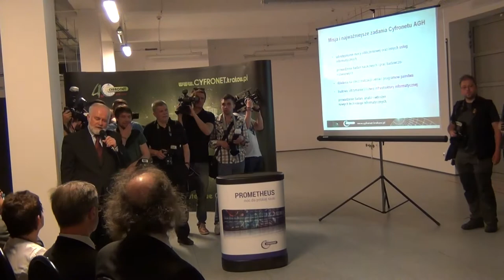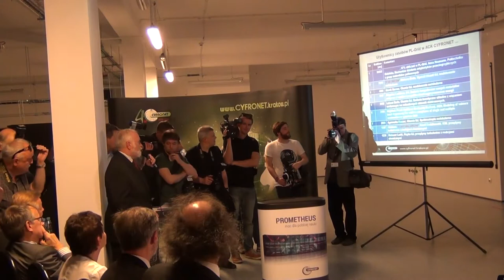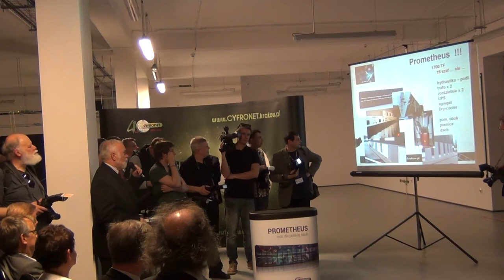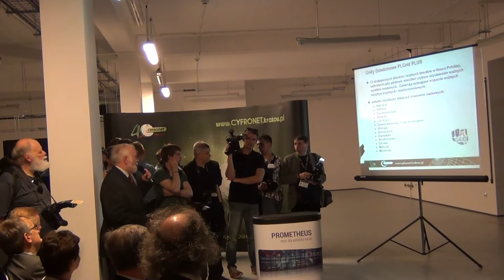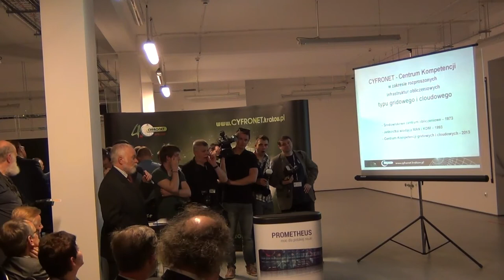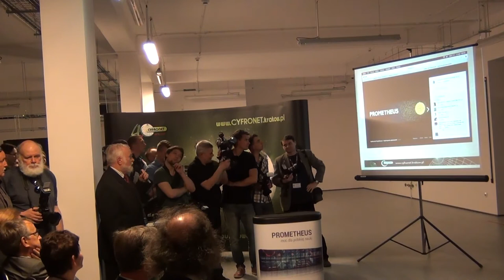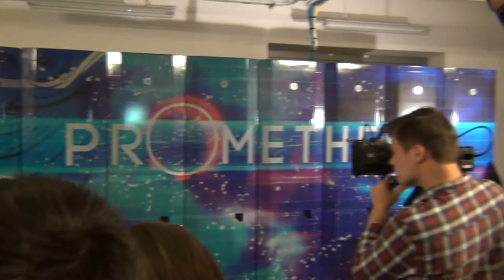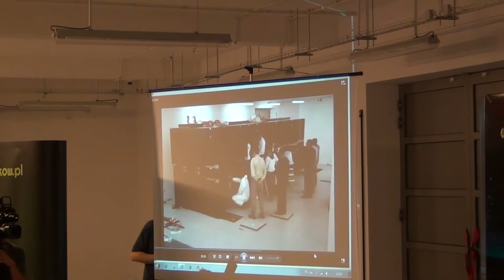Superkomputer Prometheus - druga część otwarcia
27 kwietnia o godz. 12:00 w Akademickim Centrum Komputerowym Cyfronet AGH odbyła się oficjalna prezentacja najszybszego superkomputera w historii Polski – Prometheusa.

Uroczystość, w której udział wzięli m.in. Marszałek Województwa Małopolskiego, Wojewoda Małopolski, przedstawiciele Ministerstwa Infrastruktury i Rozwoju, Ministerstwa Nauki i Szkolnictwa Wyższego czy rektorzy krakowskich uczelni, miało miejsce się w siedzibie Cyfronetu przy ul. Nawojki 11a.

Instalacja i testy Prometheusa trwały kilka miesięcy i zakończyły się sukcesem -  superkomputer z AGH jest obecnie w pełni gotowy do pracy. Podczas poniedziałkowego wydarzenia Rektor Akademii Górniczo-Hutniczej oraz Dyrektor Cyfronetu przedstawili krótką historię nowego superkomputera oraz hali w której on się znajduje, a następnie uroczyście uruchomili wartą 41 mln zł maszynę obliczeniową.